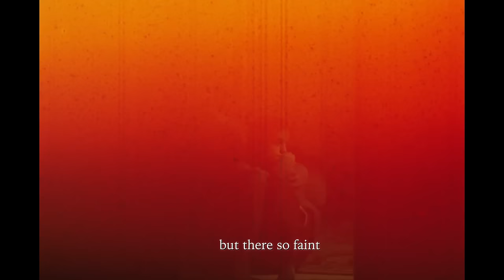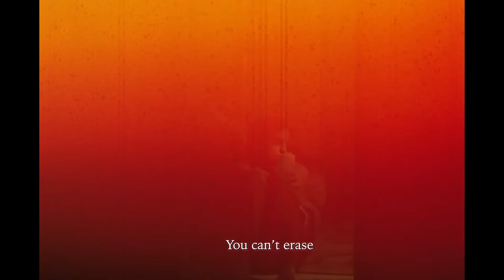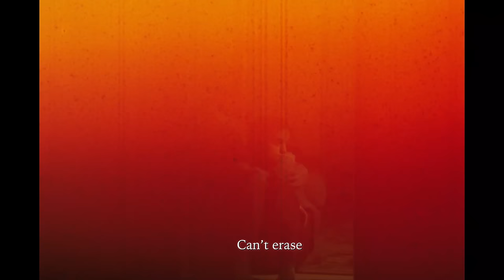Lily Lyons - Fabric (Official Visualiser)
Lily Lyons - Fabric
Out 22nd March 2024 on Fiction

Lily Lyons - vocals
Matt Calvert - guitars, bass synth, piano, rhodes, electronics
Alex Reeves - drums

Produced/Arranged/Mixed by Matt Calvert

Visualiser produced / edited by Fiction Records
Production Company: Fifty-Fifth / @fifty_fifth
Producer: Sophie Christophersen / @sophielucinda
Directors: Ned Champain & Ethan Roberts / @nedchampain @ethanroberts

Director of Photography: Matt Gillan / @mattgillan
1st AC / Focus Puller: Sam Hotson / @sam_hotson
Gaffer: Shaun Waldie / @shaunwaldie
Production Assistant: Mimi Inglis / @mimiinglis
Stills: Ned Champain / @nedchampain

Colourist: Nielsen Bohl / @_nlsn_ @doma.works
Colour Producer: Jake Evans / @javaknees @doma.works